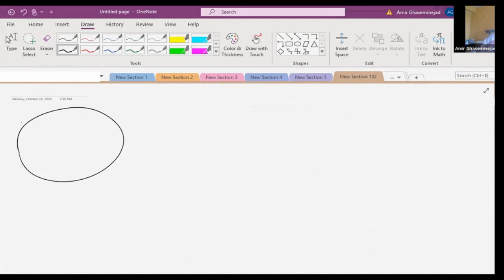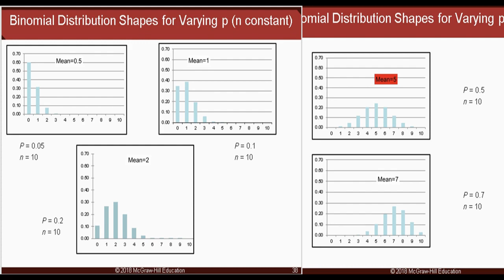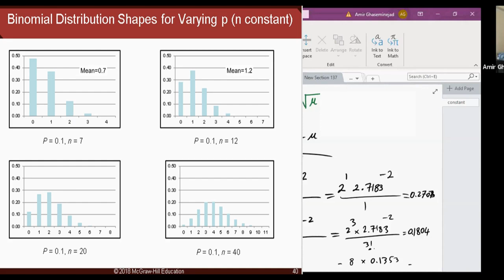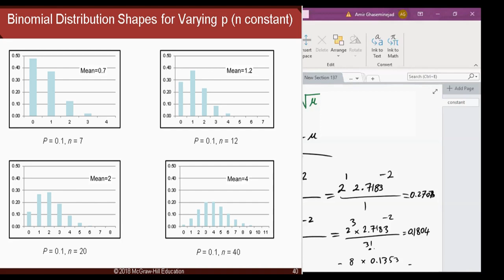Discrete Probability Distributions - Binomial - Hypergeometric - Poisson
Discrete Probability Distributions
Binomial
Hypergeometric
Poisson